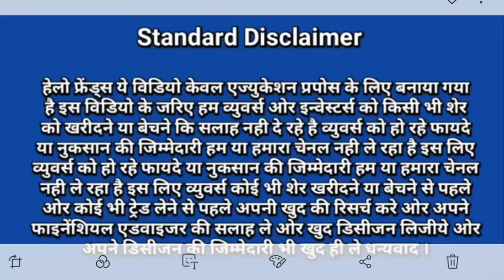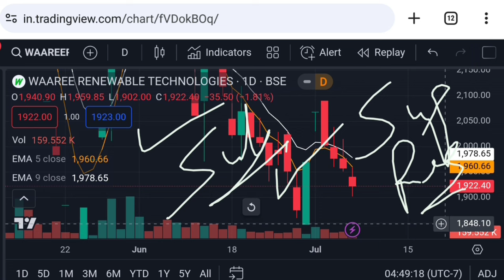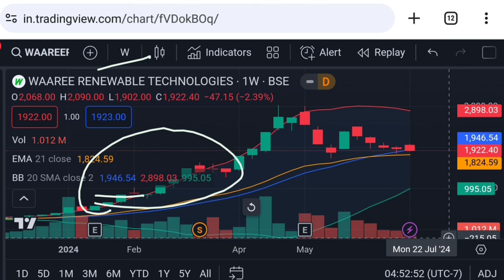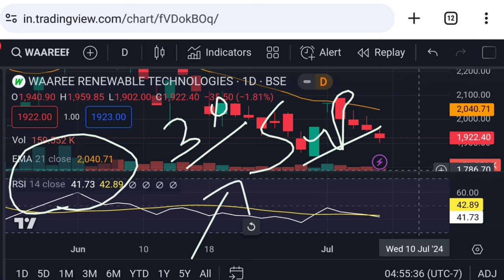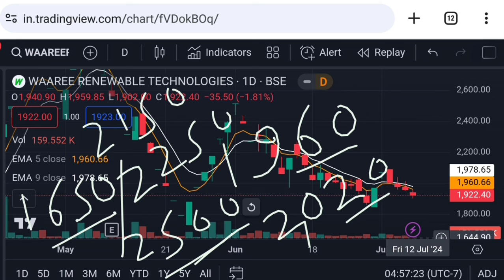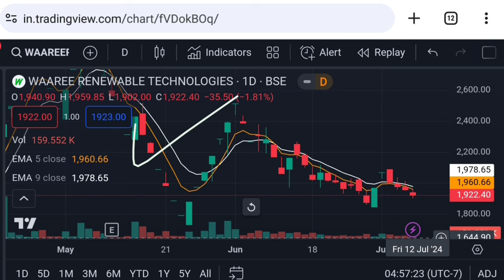Waaree renewables share latest news | vari renewable energy | waareertl share news | Vinay Equity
Hello friends in this video I mention about Waaree renewables share latest news
waaree renewables share buy or not
waareertl stock news
waaree renewables share
waaree energies unlisted shares
waareertl share latest news
waaree renewable
vari renewable latest news
waaree renewable energy share
waaree energies ipo
vari renewable energy
best renewable energy stocks india
vari renewable share
waaree renewables share Monday 8 july 2024 price analysis
waaree renewables share Monday 8 july 2024 price action
waaree renewables share next week target
waaree renewables price analysis in hindi
waaree renewables share news today

Vinay Equity

Thanks